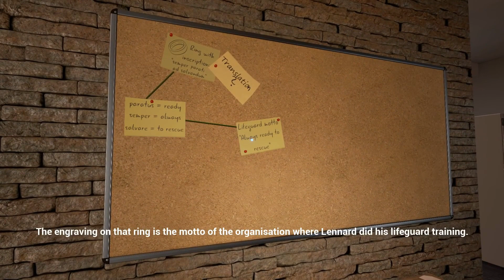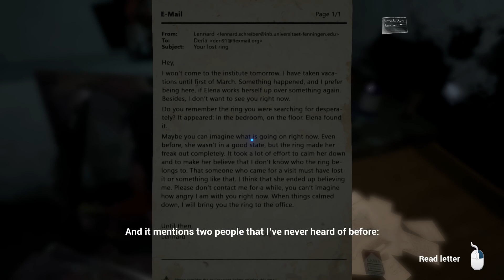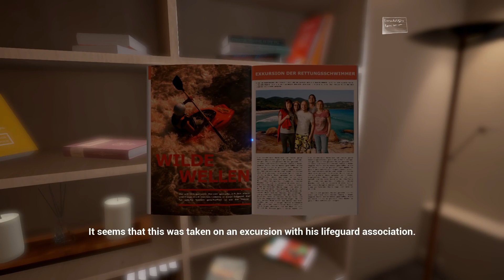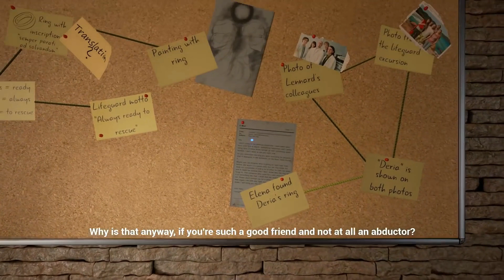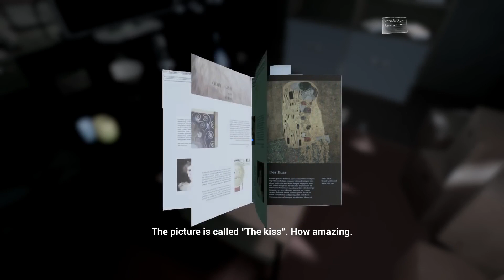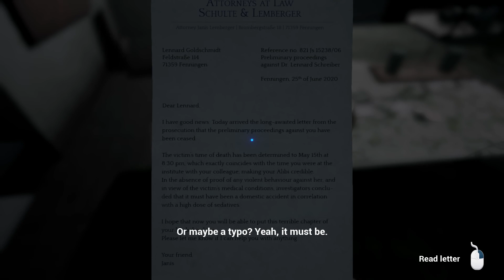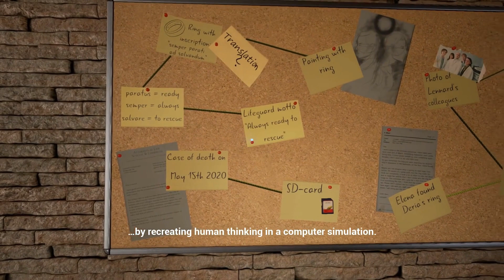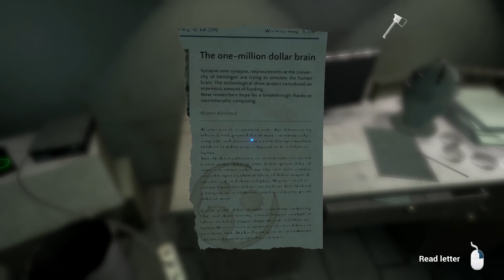Elena Gameplay_Ending Part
Elena is an atmospheric first person exploration game in which the player discovers the story of a young couple. The player takes the role of Anna and has to find out what happened to her husband. In cupboards and drawers, she finds items and documents that reveal the truth. With the help of a mysterious caller she embarks on a search for an explanation for her husband’s disappearance. Experience Anna’s story, explore her home and draw conclusions to finally discover the secret.